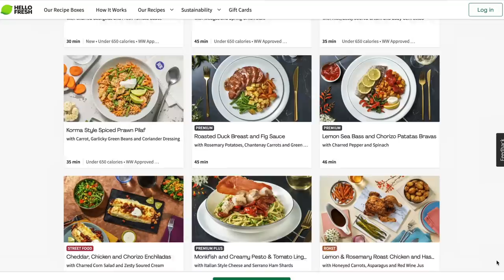MOVING INTO A VAN (again) - Back to VAN LIFE - Mods, jobs and a telling off!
*Limited offer ending by the end of January

This week we finally move back into our self converted campervan! There's a lot of jobs and minor modifications that we are making just to help the van cope a little better on our next European van life adventure, especially as we are driving our van into the mountains for some winter van life before going in search of warmer climates and a bit of van life on the beach!

Even though we have lived in and out of our van now for quite some time, preparing a campervan or motorhome always takes a bit of planning, and being prepared definitely helps when on the road, now, if only we can figure out how to fit the snow chains we can get on our way...

Follow us on our journey as we attempt to create a proper youtube travel series as we, two female travelers and vanlife couple, attempt to travel across Europe in our rolling tiny home.